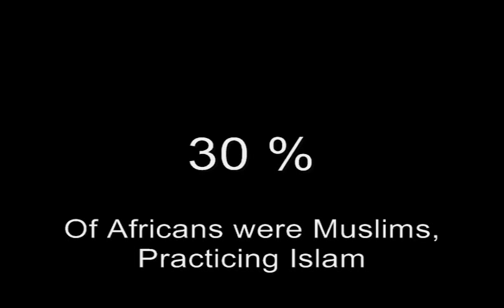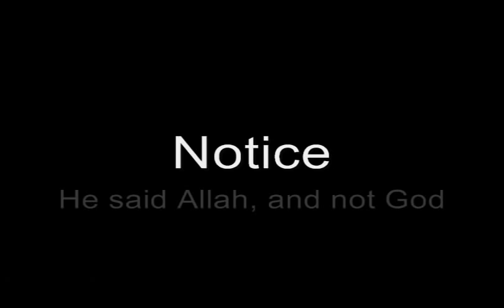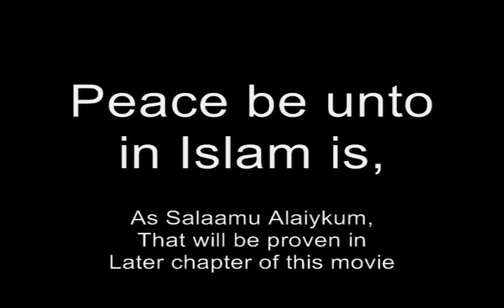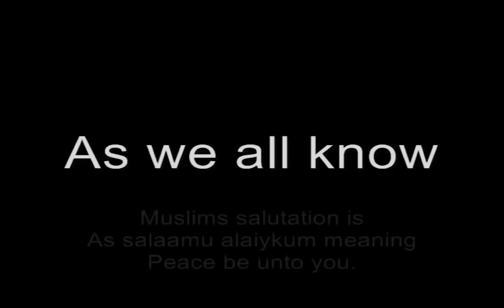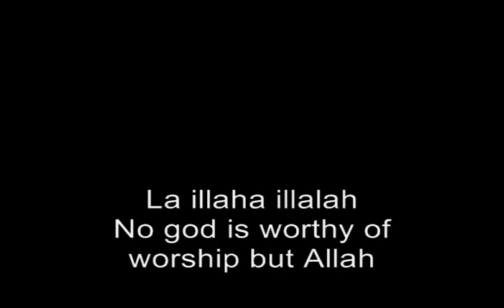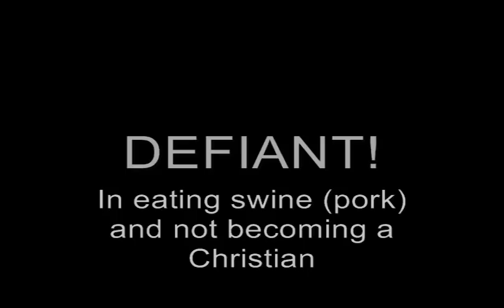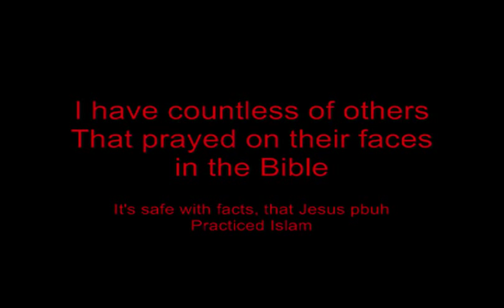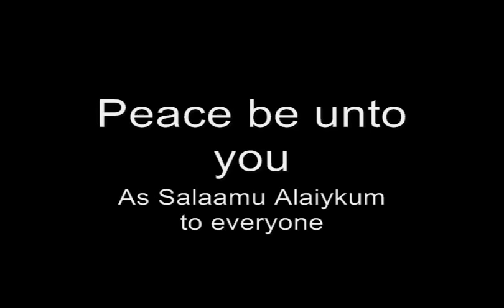ROOTS SHOWS KUNTA KENTA PRACTICING ISLAM